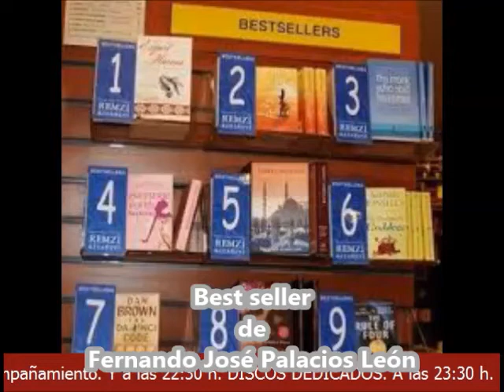RELATOS - BEST SELLER, DE FERNANDO JOSÉ PALACIOS LEÓN